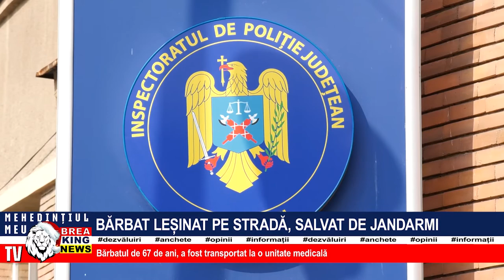BĂRBAT LEȘINAT PE STRADĂ, SALVAT DE JANDARMI